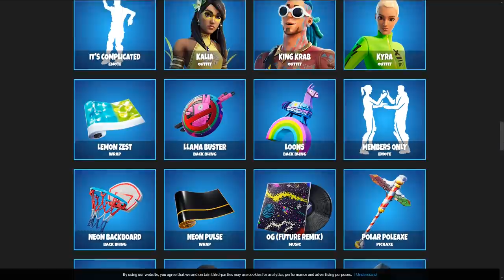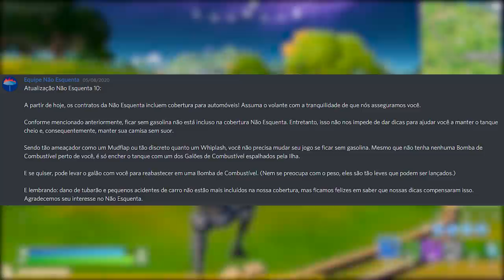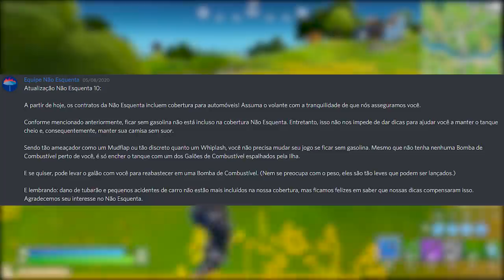FORTNITE - CARROS PERSONALIZADOS e SKIN ESQUECIDA?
Fala gurizada, nesse vídeo comento sobre customizar carros no Fortnite Battle Royale, skin esquecida, desafios da semana 9 e mais. Espero que gostem :)